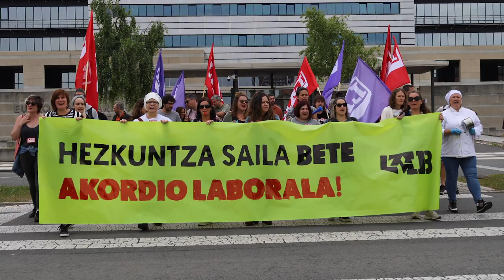Hezkuntzak martxan zeuden negoziazio mahaiak bertan behera utzi dituela salatzen dugu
Orain urtebeteko ekainaren 1ean LABek Akordio Laborala sinatu zuen INTERINOK sindikatuarekin eta Hezkuntza Sailarekin, bi aldeek akordioan jasotako edukiak mahai negoziatzaileetan depositatu eta garatu behar zirelarik.